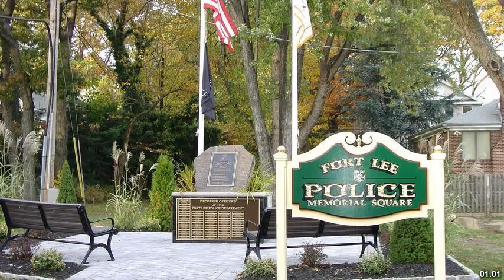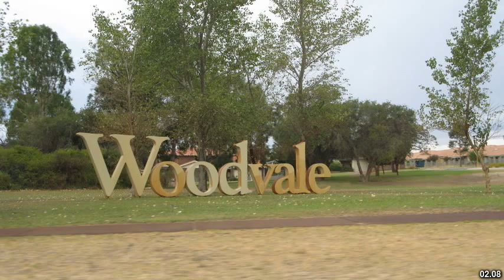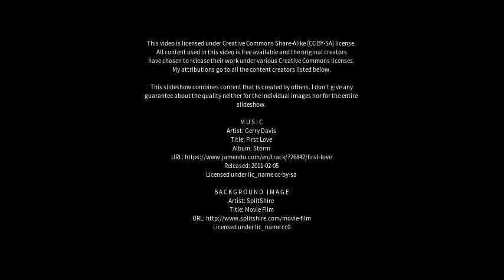Best places to visit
Best places to visit - Beldon (Australia) Best places to visit - Slideshows from all over the world - City trips, nature pictures, etc.